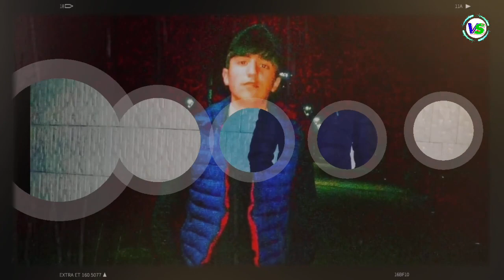Nahid Bedelanli-Şəhid Vasif /Ağdam Qarazeynallı kəndi/